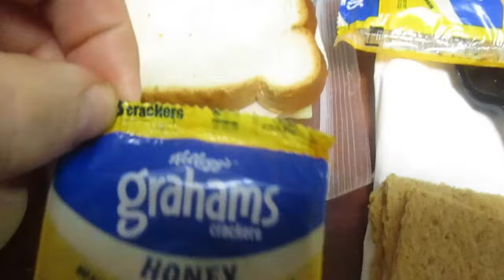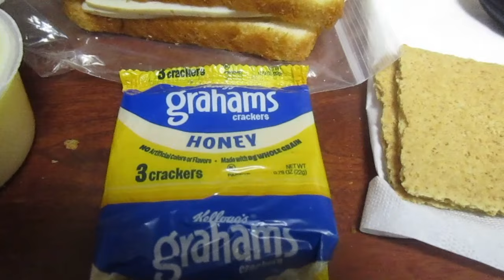Saturday Night Snack At The Hospital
Late night snack.